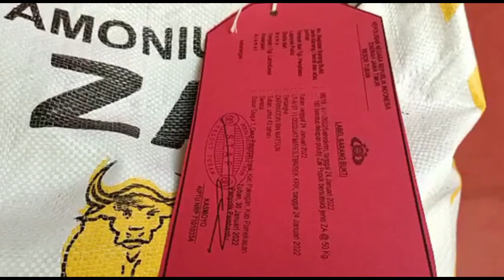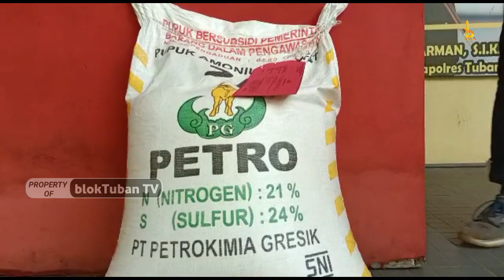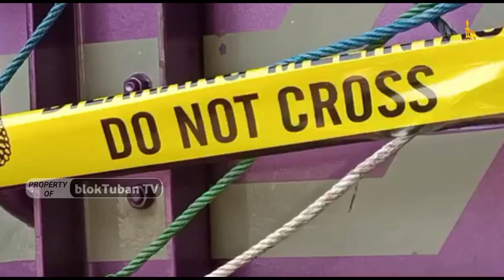Penyelundupan Pupuk Subsidi Dari Madura ke Tuban Digagalkan Polisi, Ini Faktanya